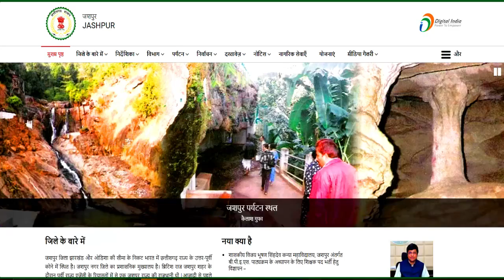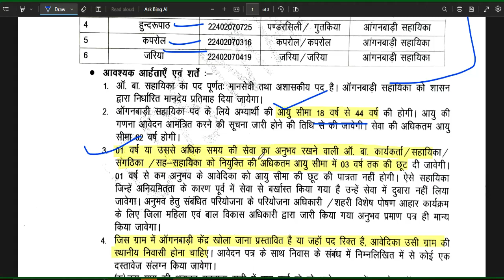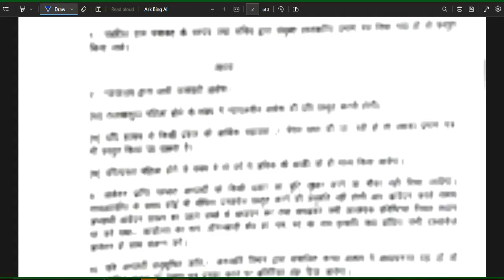🤩ANGANWADI RECRUITMENT 2023 || NO EXAM | No Interview || AGE SALARY QUALIFICATION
ANGANWADI RECRUITMENT 2023 || NO EXAM | No Interview || AGE SALARY QUALIFICATION 8 कस्तूरबा आवासीय  विद्यालय  से वैकन्सी || SALARY +RESIDENTIAL FACILITIES | NO EXAM | No Interview10 कस्तूरबा आवासीय  विद्यालय  से वैकन्सी || TGT  POST || SALARY +RESIDENTIAL FACILITIES | NO EXAMSSA कस्तूरबा आवासीय बालिका विद्यालय  RESIDENTIAL SCHOOL वैकन्सी || TGT PGT POST || SALARY +RESIDENTIAL FACILITIES | NO EXAM  | NO FEEJAIPUR TEACHER VACANCY | PRT TGT PGT TEACHER FACULTY RECRUITMENT 2023 | SALARY+RESIDENTIAL FACILITIES | NO EXAM  | NO FEE